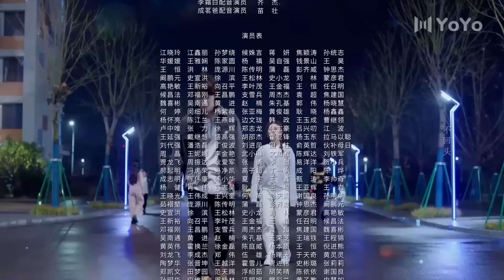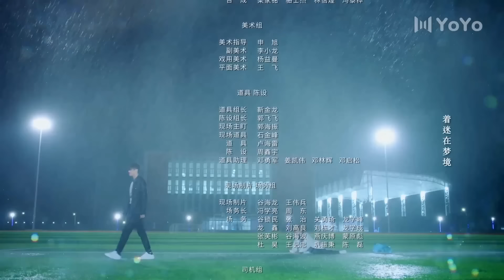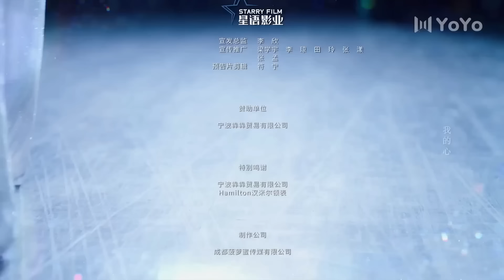الحلقة 02 من دراما الايدول الرومانسية 《على وشك الشهرة | Almost Famous 》